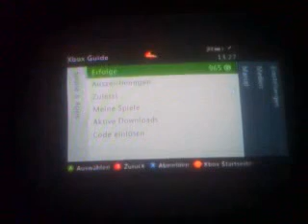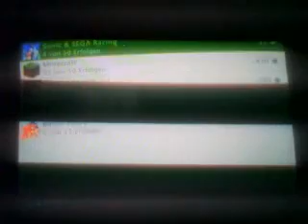Let's Show Sonic & Sega All Stars Racing mit Banjo Kazooie